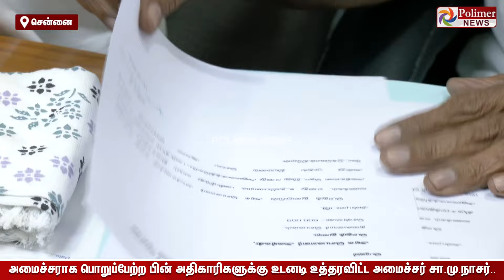"உதயநிதி போட்டோ வைங்கப்பா உடனே.."..அதிகாரிகளுக்கு உடனடி உத்தரவிட்ட அமைச்சர் சா.மு.நாசர்..!!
” உதயநிதி போட்டோ வைங்கப்பா உடனே..! “ முறைப்படி தனது அறையில் அமைச்சராக பொறுப்பேற்ற பின் உள்ளே உதயநிதி போட்டோ இல்லாததால் அதிகாரிகளுக்கு உடனடி உத்தரவிட்ட அமைச்சர் சா.மு.நாசர்..